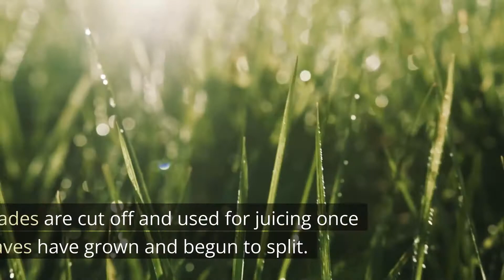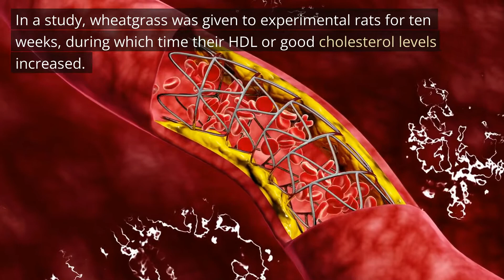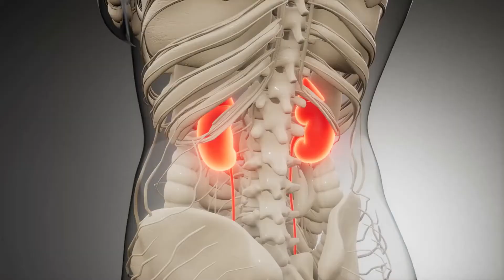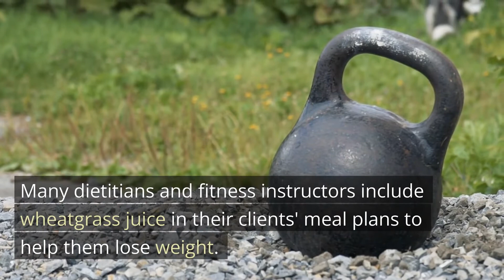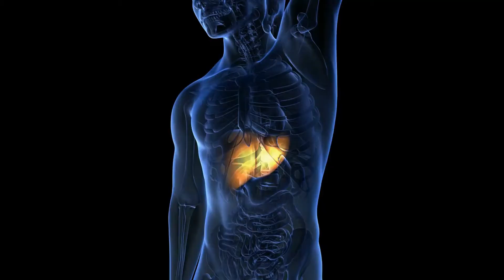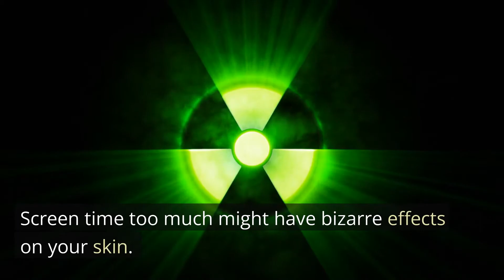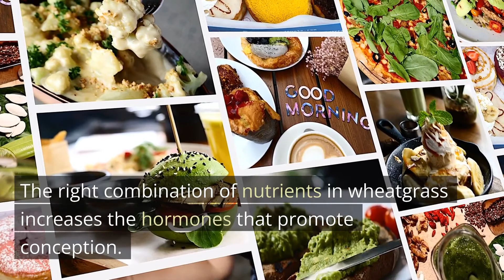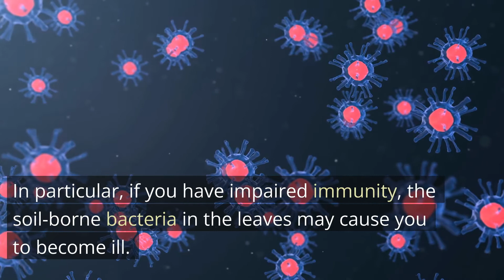Wheatgrass: The Green Juice of Life!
Wheatgrass is a nutrient-rich grass that has many health benefits.

It is packed with vitamins, minerals, and antioxidants that can help boost your health. Wheatgrass can help improve your digestion, detoxify your body, and boost your energy levels. It is also a great source of chlorophyll, which is known for its healing properties. If you are looking for a natural way to improve your health, wheatgrass may be the answer. health benefits of wheatgrass

Organic Wheat Grass Powder

Some Products that I recommend:

Links to herbs to purge your system of parasites:
Black Walnut and Wormwood blend
Cascara Sagrada
Stinging Nettle
Slippery Elm Bark
Organic Cut and Sifted Cilantro
Link to Rosemary Essential Oil
Links to Maca Root:
Maca Root Capsules
Maca Root Powder
Bladderwrack Powder
Dandelion Root
Food Grade Bentonite Clay
Non Fortified Nutritional Yeast
Pink Himalayan Salt
Organic Ground Cardamon
Organic Whole Cloves
Organic Whole Bay Leaves
Manuka Honey UMF 16+
Organic Cacao Powder
Links to Organic Seeds:
Organic Pumpkin Seeds
Organic Hulled Sunflower Seeds
Organic Walnuts
Organic Chia Seeds
Links to Spirulina:
Pure Hawaiian Spirulina Powder
Organic Spirulina Tablets
Organic Apple Cider Vinegar With the Mother
Organic Turmeric Powder
Cayenne Pepper
Organic Herbal Tea Sampler
Organic Turmeric Powder
Organic Korean Ginseng Powder
Organic Oolong Tea
Organic Hibiscus Tea
Dandelion Root
Maca Root Capsules
Maca Root Powder
Links to Organic Oregano:
Organic Oregano Leaf
Organic Oregano Oil
Organic Moringa Powder
Links to Organic Chlorella:
Organic Chlorella Tablets
Organic Chlorella Powder
Organic Chlorella Spirulina Tablets
Organic Cold Pressed Black Seed Oil